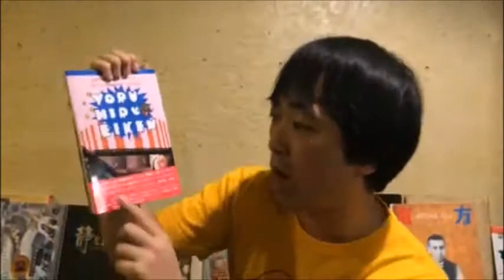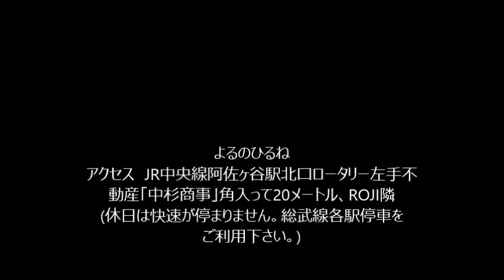201411よるひる映研上映会告知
古泉智浩主宰「よるひる映研10上映会」at　阿佐ヶ谷よるのひるね
11/9日曜19:00open-21:30頃まで
予約1000+1d500　当日1300+1d500
よるのひるね　JR阿佐ヶ谷駅北口ロータリー左手杉山商事角入って20m。
古泉智浩・羽生生純・ピョコタンなど漫画家他の短編映画ワークショップの成果を完全上映!!